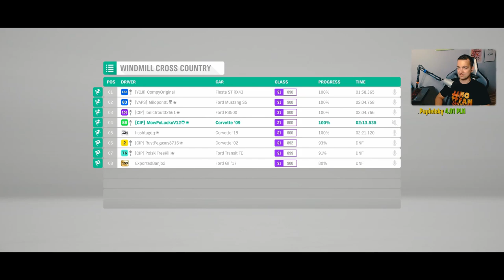Forza Horizon 4 - Ford vs Chevrolet! Trudny pojedynek!⚡